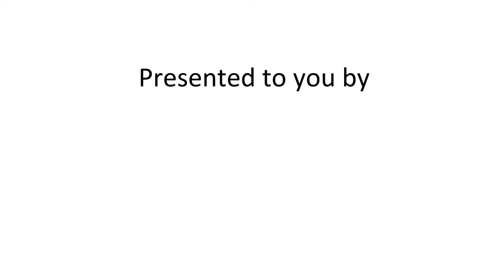Langur Project Penang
A day with Ah Lai and family